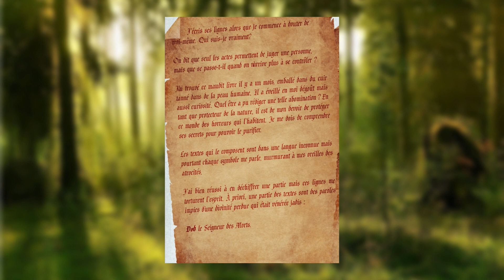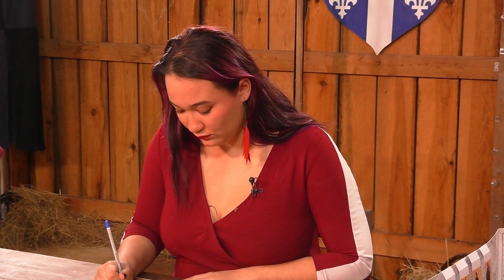LA CABANE DE MESH | Episode #13 - Les âmes perdues de Gjalpevaart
La maison de Dizard renferme-t-elle encore de mauvaises surpises pour les aventuriers ? Que va trouver Mesh en retournant chez lui ?

Et n’oubliez pas de mettre un pouce si l’épisode vous a plu, de nous faire part de vos commentaires et de le partager pour être toujours plus nombreux à vivre ça ensemble ! A mercredi prochain !

Rejoignez-nous sur le Discord Au Tour de la Table pour debriefer de l’épisode et participer à bien d’autres discussions

On se retrouve sur les réseaux si vous voulez suivre les infos et retrouvez les meilleurs moments de la campagne :

📖 Les âmes perdues de Gjalpevaart est une campagne écrite par Quentin Droetto.

👱‍♂️ Réalisation par Quentin Le Grix de la Salle.

🎥 Émission co-produite par les Ateliers du Stream.

🧙‍♂️ Actual Play pensé et masterisé par l’Enrôleur.e